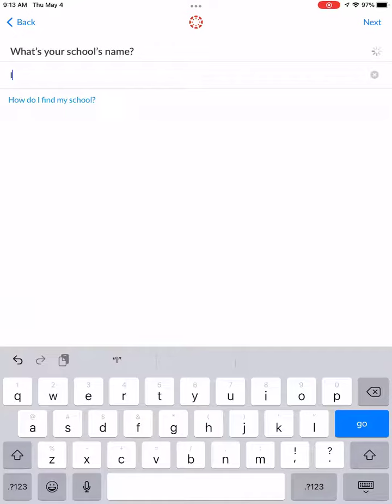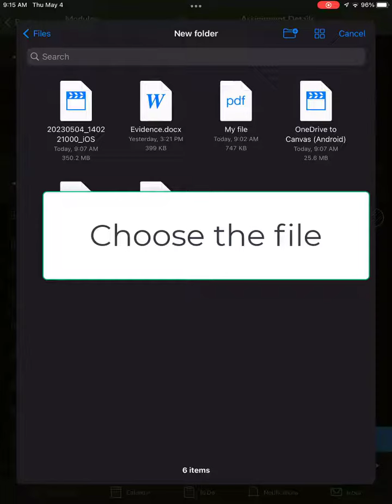OneDrive to Canvas File Submission iOS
Submitting a Microsoft OneDrive file to a Canvas assignment on an iOS device without the Microsoft 365 integration.